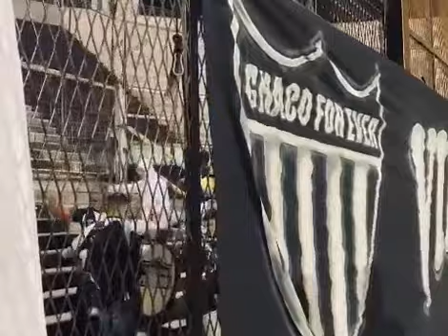LA HINCHADA DE CHACO FOR EVEER ⚫⚪⚫ ARGENTINA